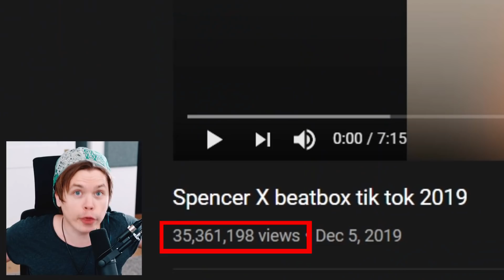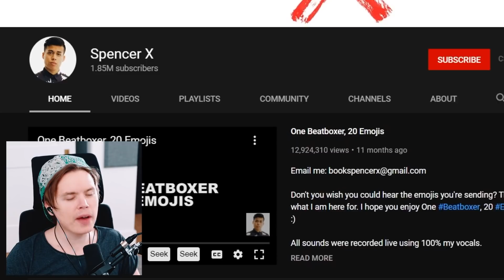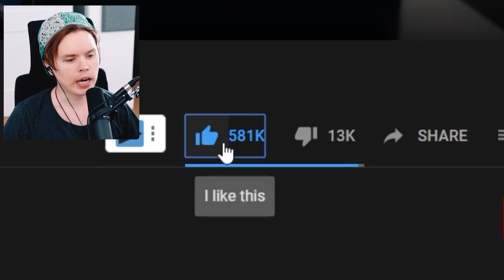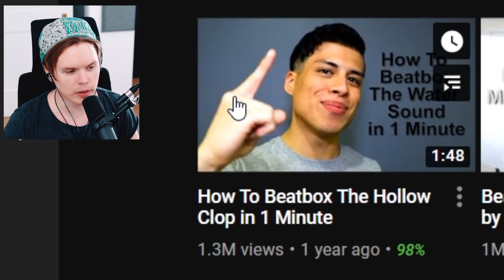His Voice BLEW MY MIND (35 000 000 Views)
His beats are truly SICK!

We're back with another amazing beatboxer. Today I watch compilations of the best moments from beatboxer Spencer X. He can make MIND-BLOWING beats and absolutely INSANE sound effects with his voice. Spencer X and his TikTok skits will make your jaw drop even though the acting is a little bit obvious at times.

Edited by Dylan Locke